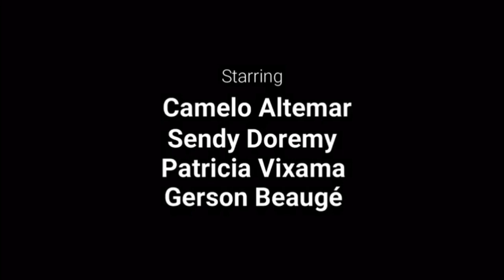TOP 8 AKTRIS KI GEN PI BEL FÒM (yo pi sexy) wap sezi